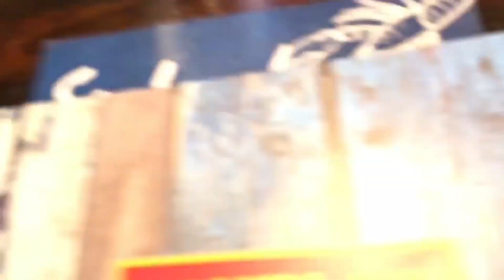Best Steak House in the US..Sante Fe.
If you are looking for a good steak go to Santa Fe Steak House.